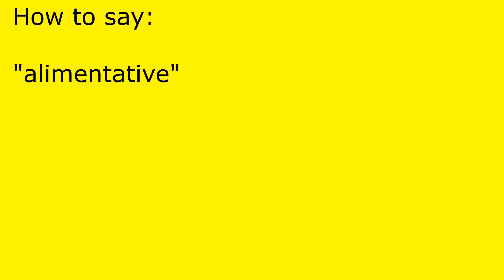How to pronounce alimentative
alimentative pronunciation.